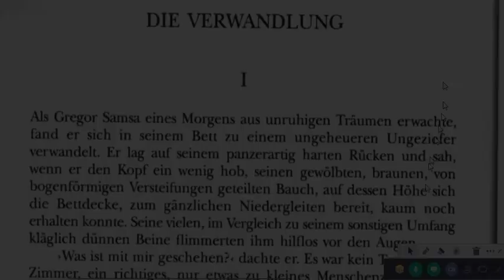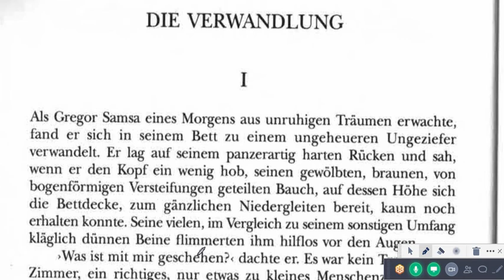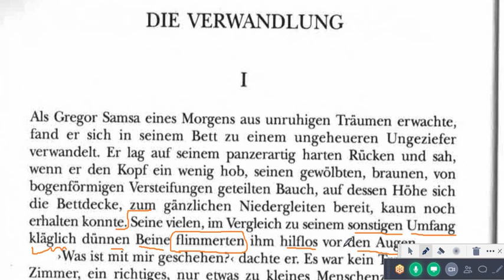Kafka Portion 1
Kafka Portion 1 from the Daily Portion of German by the Erasmus Academy.